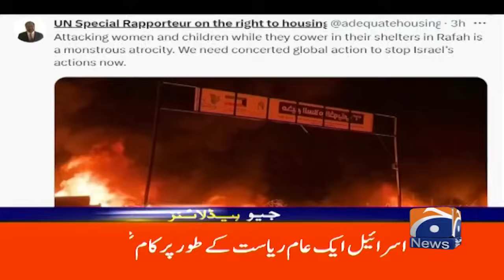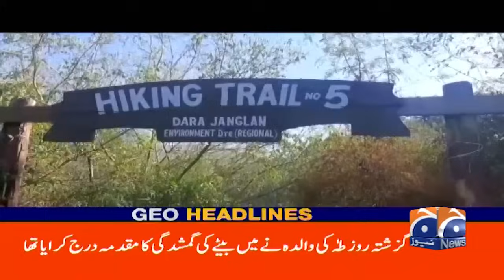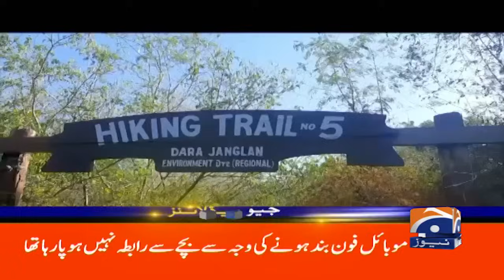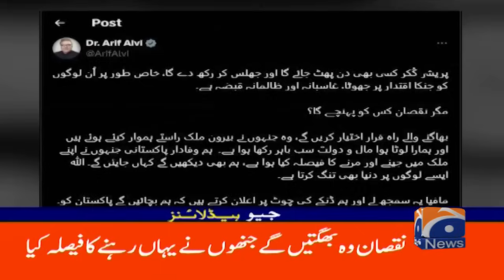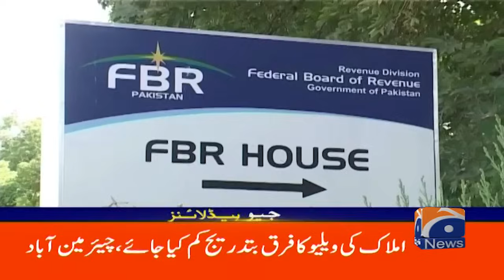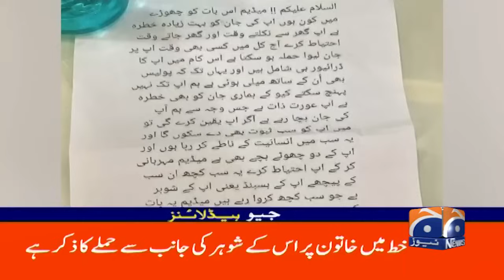Geo News Headlines 12 PM | 27 May 2024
GeoHeadlines 12 PM | 27 May 2024